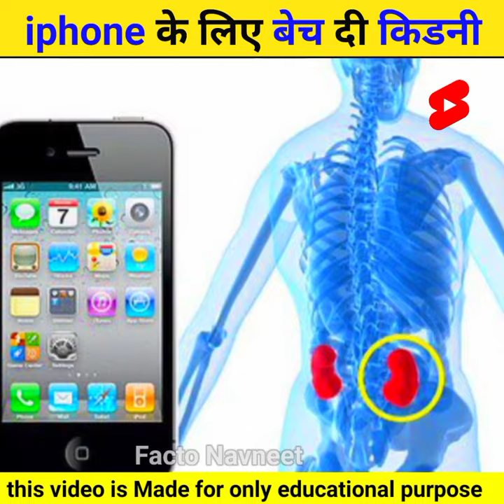इस बच्चे ने आईफोन के लिए बेच दी किडनी 😱| wang shangkun | Facts in hindi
video title:-इस बच्चे ने आईफोन के लिए बेच दी किडनी 😱| wang shangkun | Facts in hindi

Facto Navneet :- This channel is all about facts and motivation. Note:- This video is only for the purpose of sharing the information or knowledge not to hurt with the feelings of anyone.

1) This video has no negative impact on the original works (It would actually be positive for them)
2)This video is also for teaching purposes.
3) It is not transformative in nature.
4)I only used bits and pieces of videos to get the point across where necessary. 5) Some images are also used just for giving the clearance about the topic to the viewers.

hastage:-